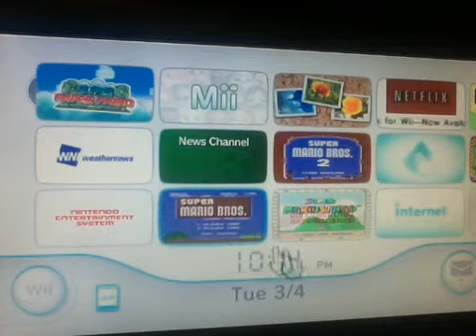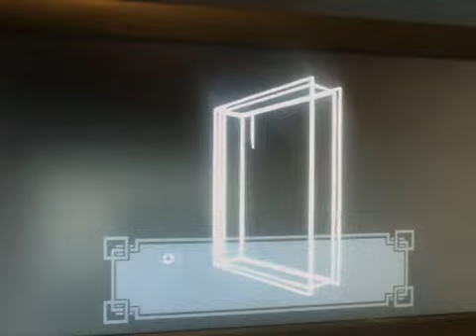Super Paper Mario Episode 1- Long intro is long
Boohead86, Capable of doing 3 LPs at once! Will he succeed? I don't know.